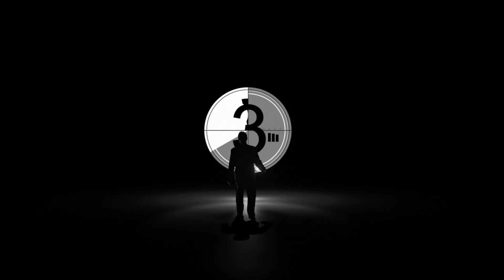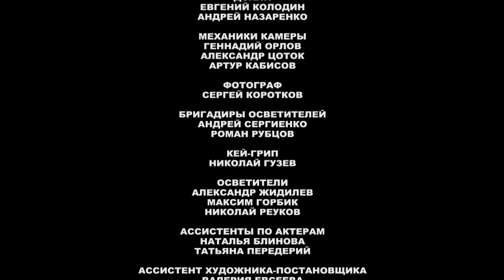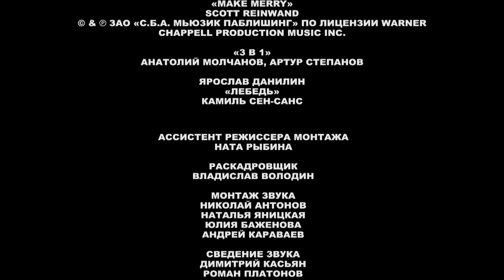Кухня - 119 серия (6 сезон 19 серия)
Новые серии совместного проекта телеканала СТС и студии
Yellow, Black and White обещают массу интриг. В заключительном шестом сезоне шеф
принимает судьбоносное решение, выбирая между жизнью и смертью, Нагиев осваивает
новую профессию, а Катя соглашается выйти замуж. Героев ждут неразрешимые дилеммы,
неожиданные открытия и фантастические события. Создатели проекта обещают много
захватывающих сцен - падание с крыши в шахту лифта, масштабные пожары , эффектные
драки и даже телекинез.